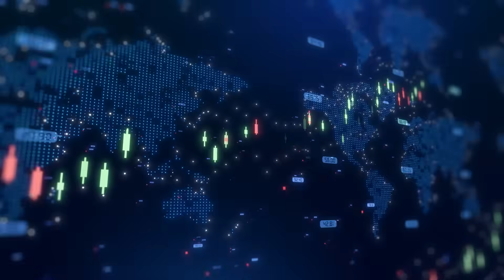Oxford BioDynamics' Bartu Ahiska on breakthrough CFS test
Oxford BioDynamics PLC (AIM:OBD, OTC:OXBOF) senior director of commercial development & marketing comms, Bartu Ahiska, talked with Proactive's Stephen Gunnion about the company’s breakthrough diagnostic blood test for chronic fatigue syndrome (CFS), also known as ME.

Ahiska said this was the first time a test had been able to detect chronic fatigue syndrome from blood with 96% accuracy, marking a significant milestone for the company and offering hope for patients globally.
“This is a serious illness with millions of people waiting for a reliable diagnosis all around the globe,” he said.
The test, which also demonstrated 92% sensitivity and 98% specificity, is based on Oxford BioDynamics’ EpiSwitch platform. Unlike fixed DNA tests, EpiSwitch examines how DNA folds and switches on or off in 3D, which enables it to detect disease-related changes not present at birth.

Ahiska said the test still needs further validation and clinical utility studies before it can be deployed. He added that the company is now looking to co-develop or license the test with a partner, aiming for deployment in OBD’s or partner labs.

He also confirmed that the EpiSwitch platform and associated IP are protected and scalable, with potential for global rollout. Furthermore, the company sees potential in adapting the test to address long Covid, given the overlap in biological pathways.

For more interviews and updates, visit Proactive’s YouTube channel.